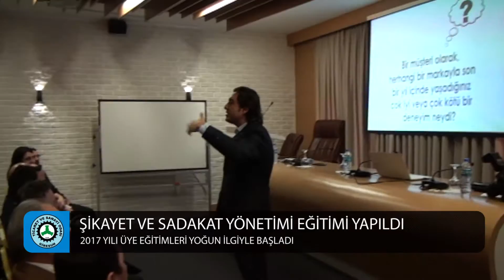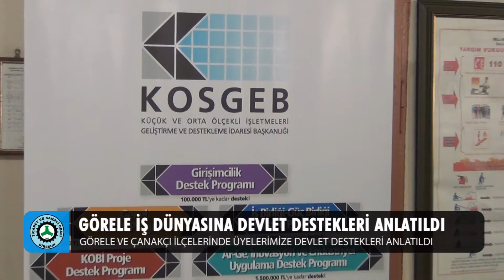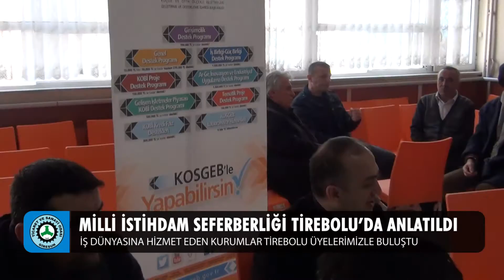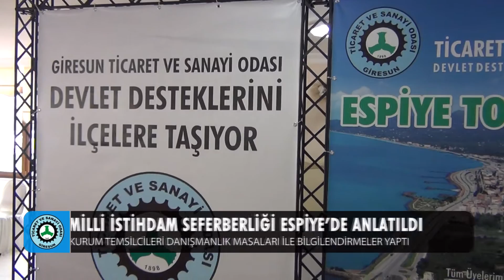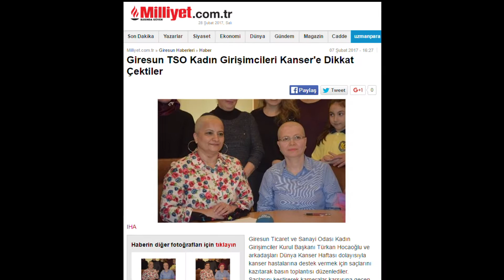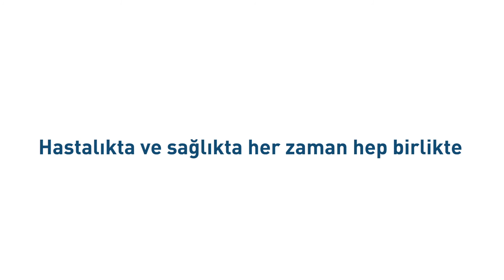Giresun TSO / Ocak 2017 Faaliyetleri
Giresun Ticaret ve Sanayi Odası
Sultan Selim Mah. Taşbaşı Sok. No: 4 GİRESUN
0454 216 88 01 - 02